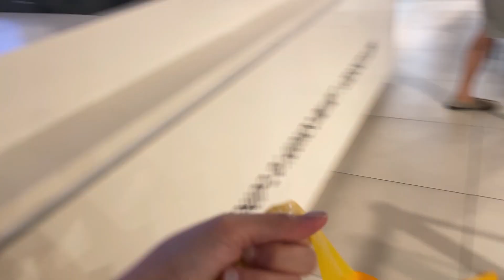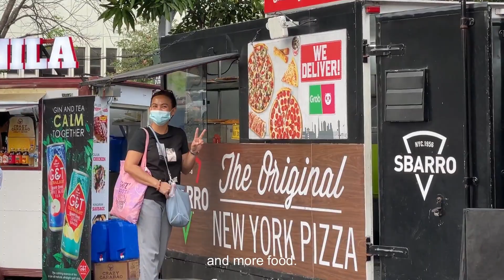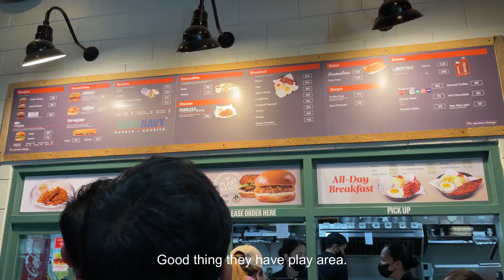Manila - Podium and Megamall | Oursamerstory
Here's how we spent our last few days of vacay in manila. It was indeed a productive trip. I can't wait to go back.

The Capalla's (Oursamerstory)